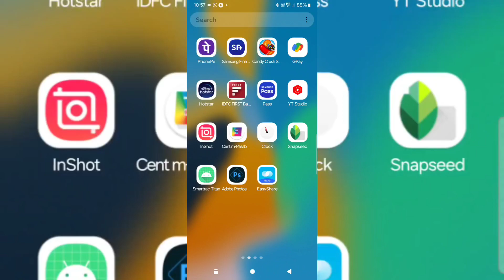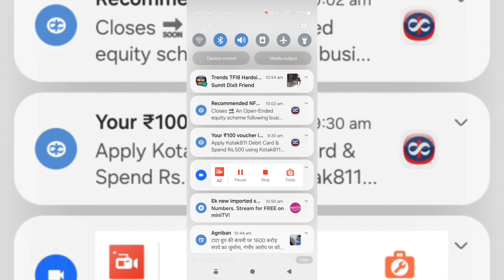( maple heaven ) # 14 ( Forest home light to dark low editing )